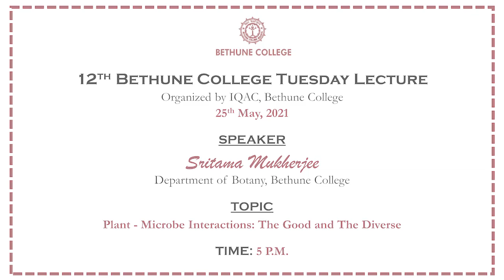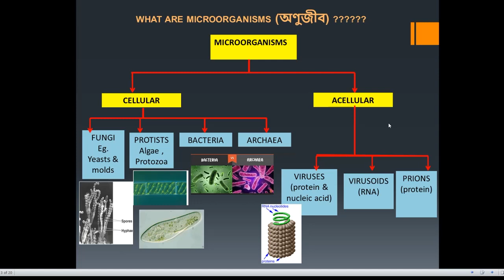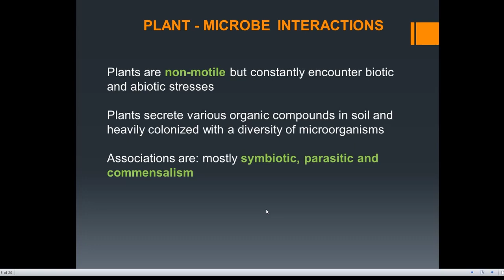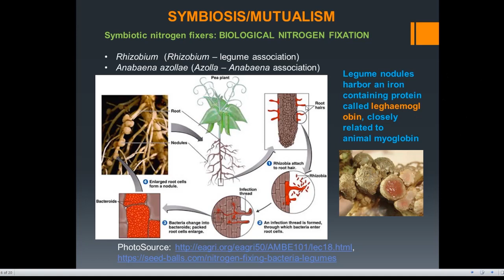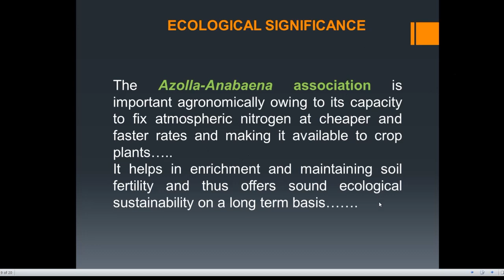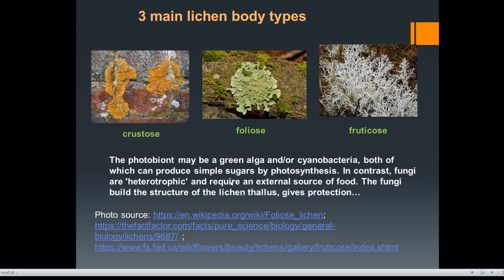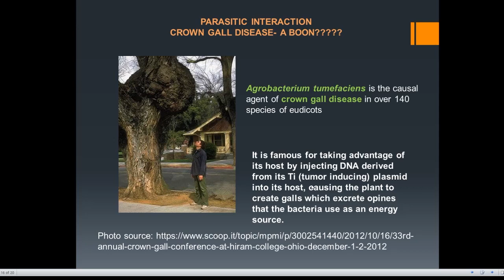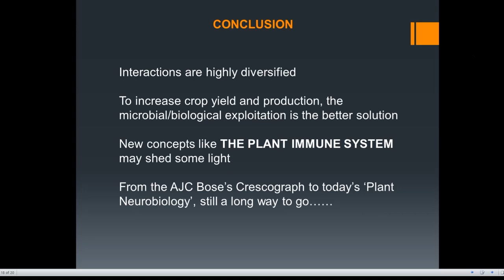12th Tuesday Lecture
25 May 2021
12th Bethune College Tuesday Lecture, organised by IQAC, Bethune College
Topic : Plant-Microbe Interactions: The Good and the Diverse.
Speaker :  Dr. Sritama Mukherjee, Department of Botany, Bethune College